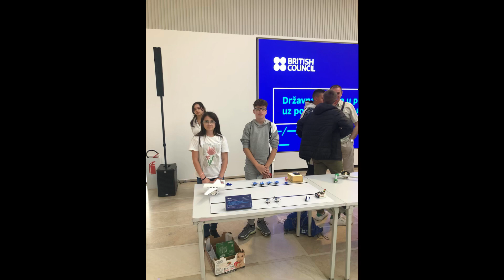22. maj 2024.